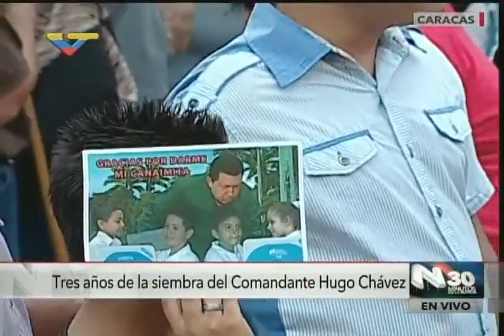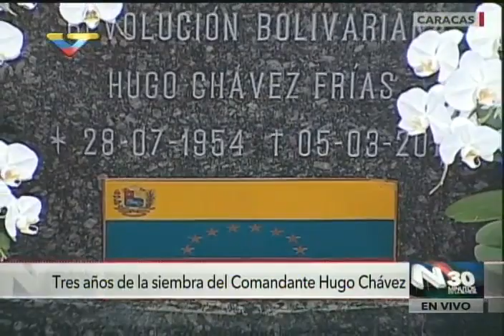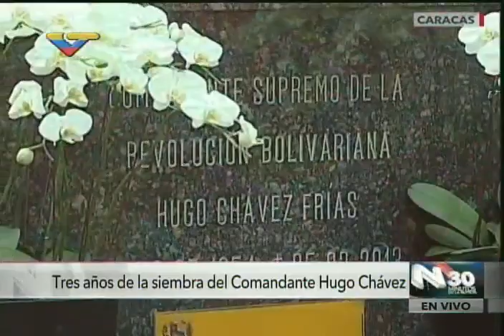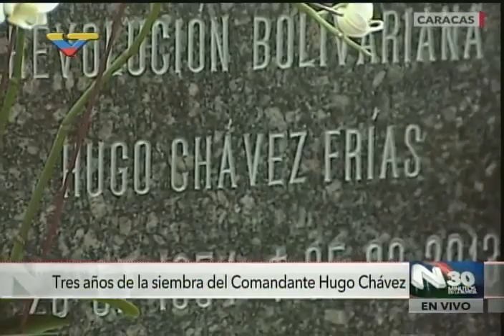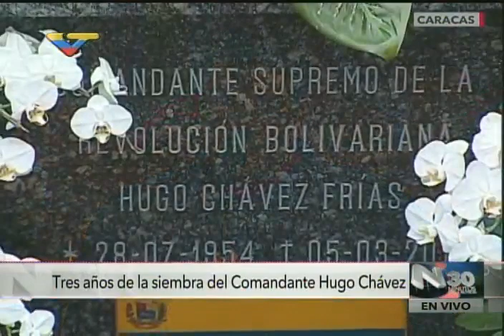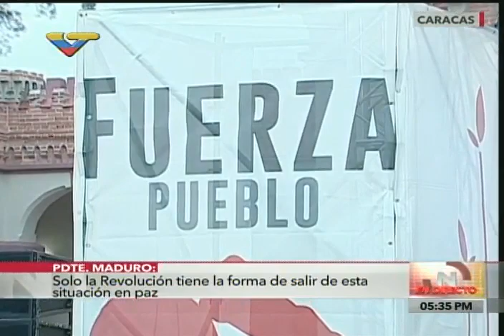Acto completo en Cuartel de la Montaña, 3 años de Siembra de Hugo Chávez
15 de marzo de 2016, Cuartel 4F, Caracas